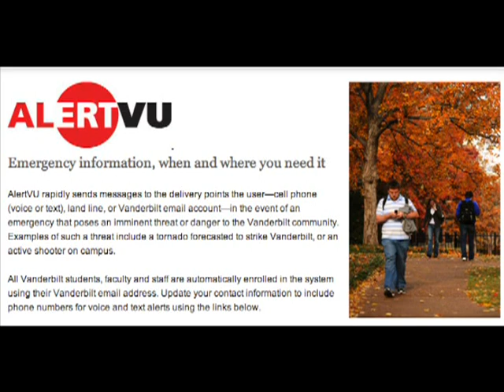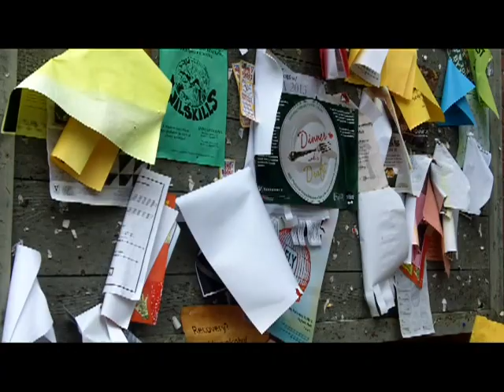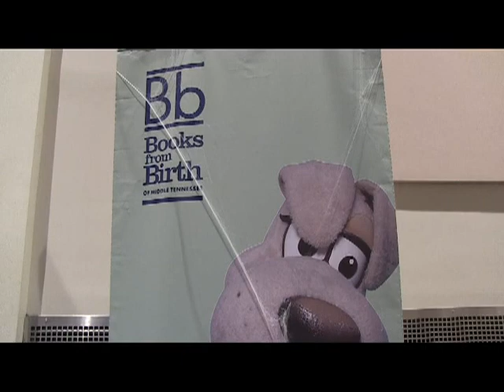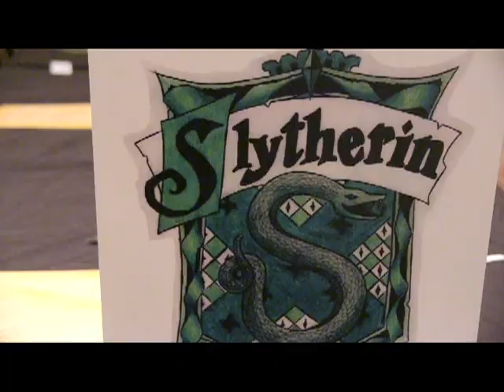VTV News: January 30, 2013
David Schuman hosts the January 30th edition of VTV News.